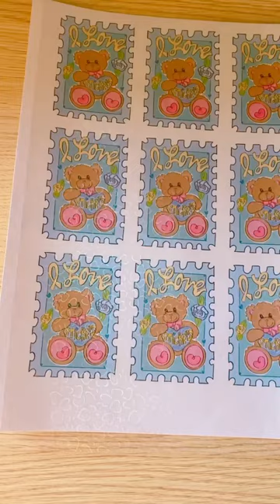Create a sticker with me & come find me @thelittlesafishop on Instagram